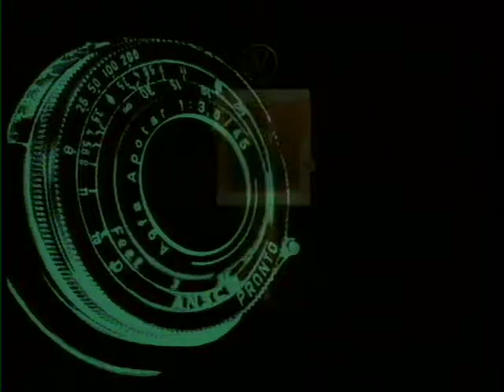JORDI SABATÉS / Mozart "Voi che sapete": belleza en estado puro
Jordi Sabatés, pianista y compositor español, en un fragmento del programa "L´Illa del Tresor" de 1997, dirigido por Joan Ollé y Joan Barril. En este programa, Jordi Sabatés nos descubre una de sus preferencias musicales: "Voi che sapete", un aria de la opera "Las bodas de Figaro" de Mozart.